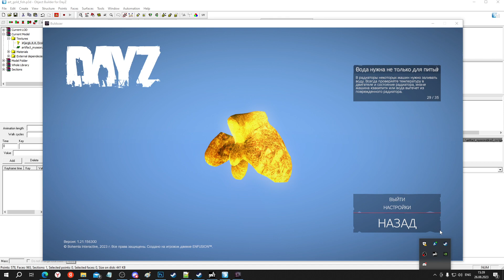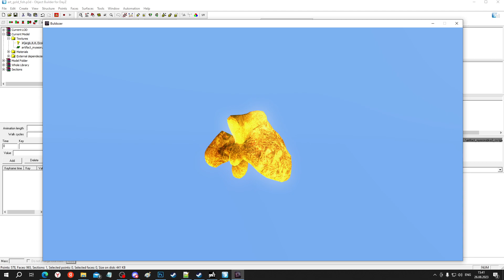Dayz Art Goldfish 001